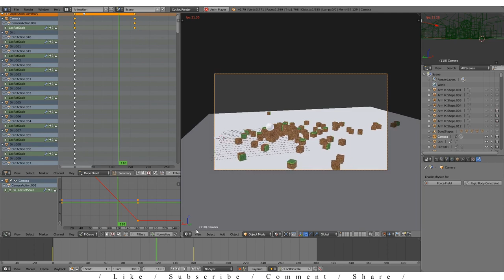Rendered Gravity feature - Blender Animation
Rendered gravity animation from recent tutorial. Did you see it?
I hope you like it and taht you learned something.

✅ Mr.KingJohn Animations